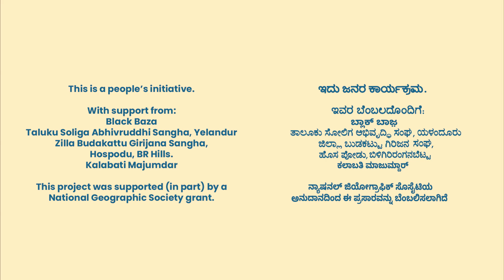A Surprising Turn of Pepper Events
In this video, a mysterious disease with Black Pepper is being uncovered. Many community members have been observing dramatic changes in the health of their pepper plants and there are some hypotheses. Watch on to find out!